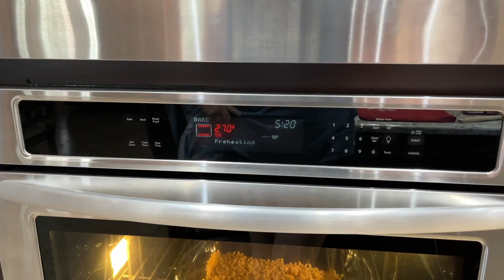realistic day in my life vlog (pilates, filming, cleaning)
I take you along for a realistic day in my life as an aspiring content creator and teenager. We go to pilates, film a video, cook dinner, and watch movies.

about me:
Hey, my name is Amanda Guenta and I post videos about fashion, books, and social media.